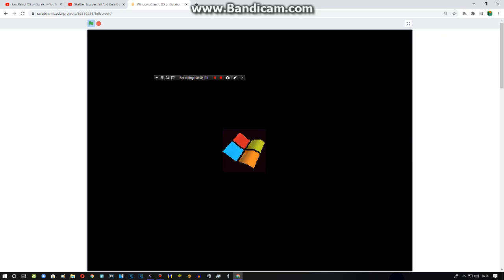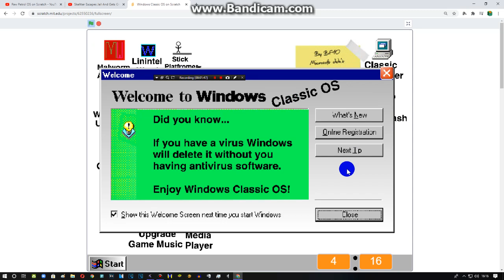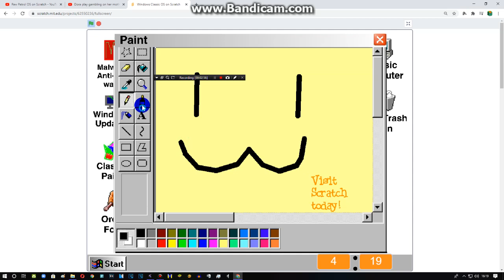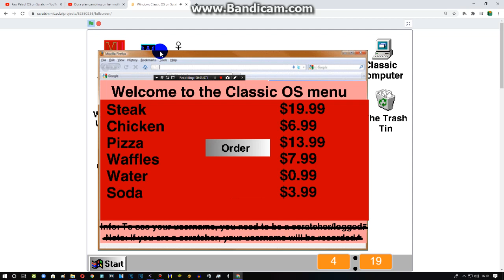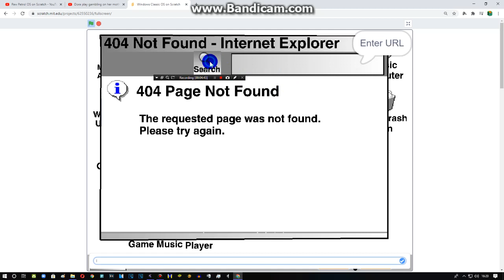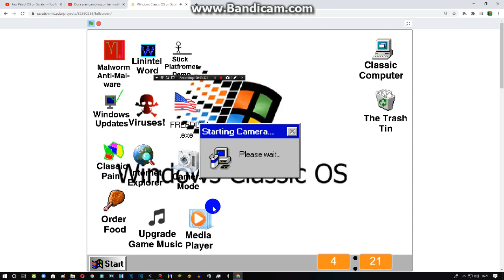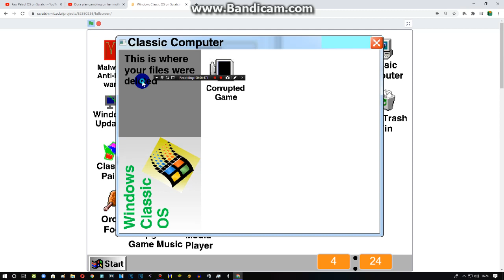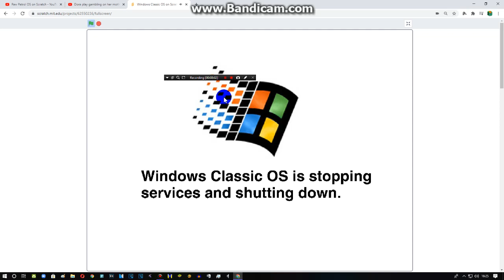Windows Classic OS